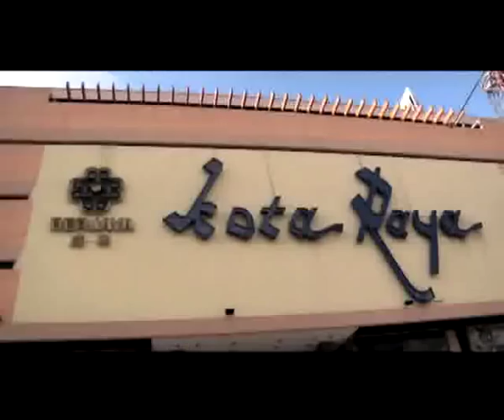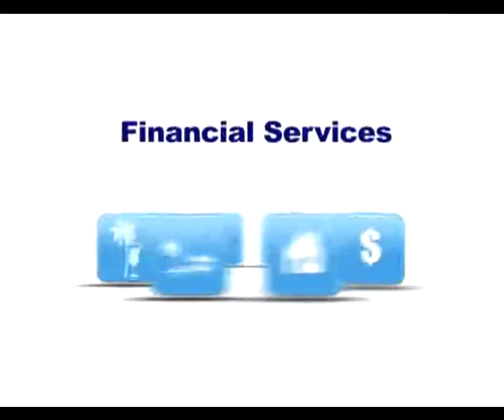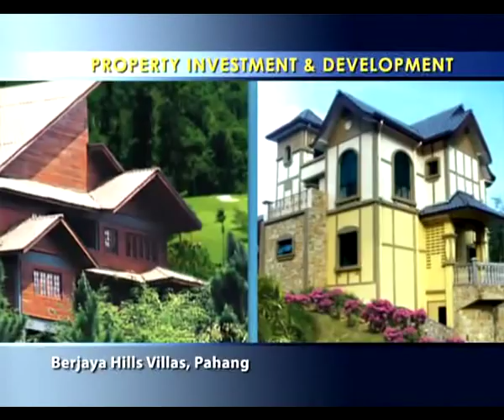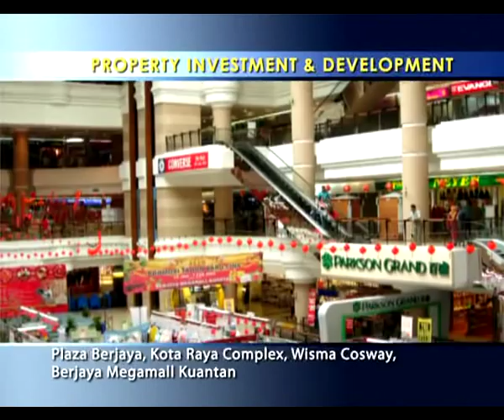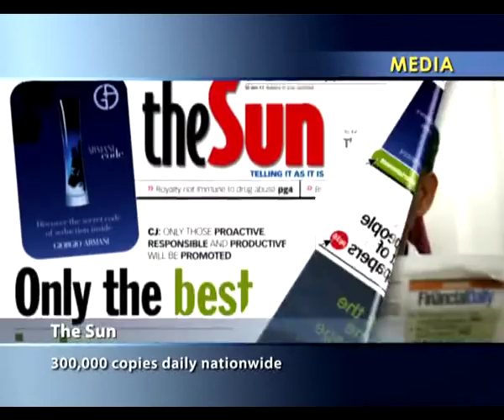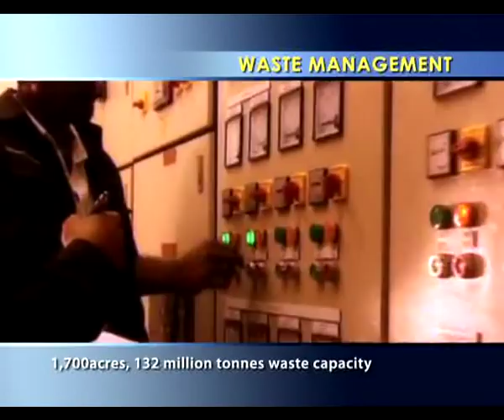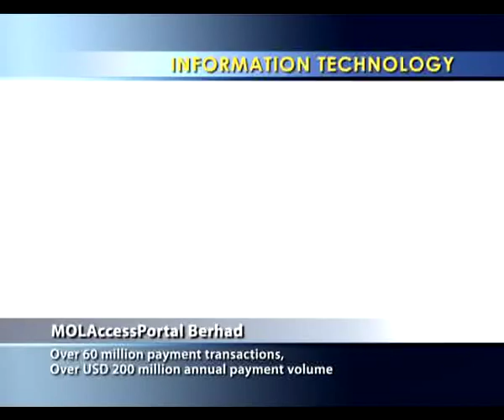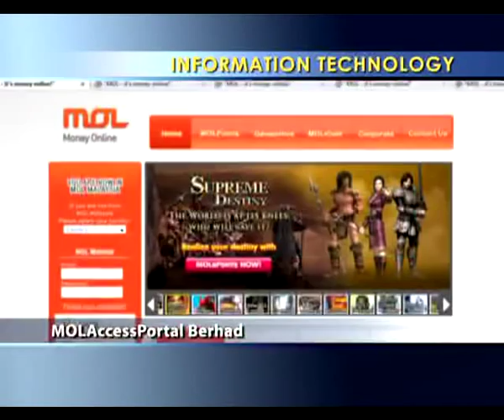Berjaya Corporation Berhad on Vimeo